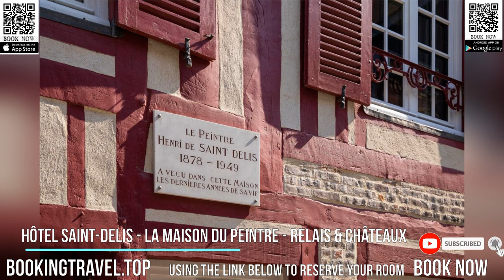Hôtel Saint Delis La Maison du Peintre Relais & Châteaux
Book now

SUPPORT US
SPECIAL DISCOUNT

Hôtel Saint-Delis - La Maison du Peintre - Relais & Châteaux is located in Honfleur, within a 6-minute walk of Norman Museum of Ethnography and Popular Arts and 9 miles of Trouville-Deauville SNCF Railway Station. This 5-star hotel offers room service, a 24-hour front desk and free WiFi. Private parking can be arranged at an extra charge.

The hotel will provide guests with air-conditioned rooms with a desk, a coffee machine, a minibar, a safety deposit box, a flat-screen TV and a private bathroom with a shower. Hôtel Saint-Delis - La Maison du Peintre - Relais & Châteaux has certain accommodations with garden views, and each room is equipped with an electric tea pot. At the accommodation rooms include bed linen and towels.

A continental breakfast is available each morning at Hôtel Saint-Delis - La Maison du Peintre - Relais & Châteaux.

At the hotel guests are welcome to use a Turkish bath. The area is popular for hiking, and car rental is available at Hôtel Saint-Delis - La Maison du Peintre - Relais & Châteaux.

Popular points of interest near the accommodation include Butin Beach, La Forge Museum and Honfleur's Old Harbour. The nearest airport is Deauville - Normandie Airport, 5.6 miles from Hôtel Saint-Delis - La Maison du Peintre - Relais & Châteaux.